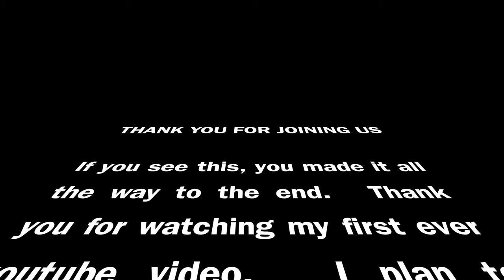4K Scenic Bike Ride along the river Akerselva in Oslo Norway, going to the Opera House on an E-bike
This video shows a bicycle ride from St. Hanshaugen in Oslo, Norway, along the Akerselva river, crossing the 1852 Åmot bridge, going down past the Lovers bridge, past Grünerløkka and Grønland, through the city centre down towards the Vippetangen docks, and down to the Opera House.  There I met up with my buddy, had a soft drink, and then we rode back up along the river together to Alexander Kielland's Plass. I was riding a 2017 Cube Cross Pro Hybrid 400 electric bicycle, powered by a Bosch CX Performance line motor.  This is my first YouTube video.  The video is in 4K resolution.  It was recorded on a GoPro Hero 10, this is the first time I've used that kind of action camera.  The runtime is approximately 35 minutes, so just over a half hour.  The return trip has some nice lighting along the river.